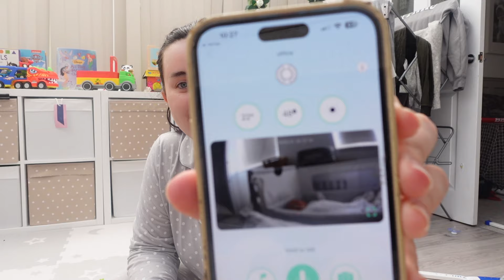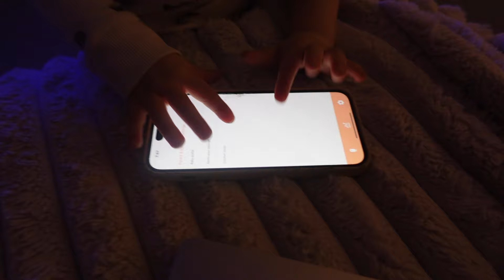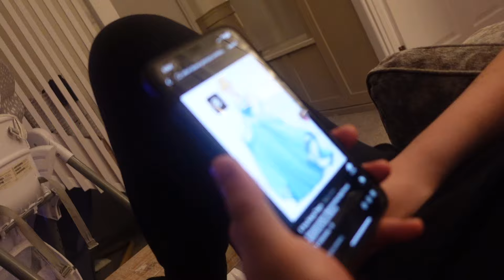Spend The Weekend With Us - Family of 4🤍 Mum of Two Vlogs